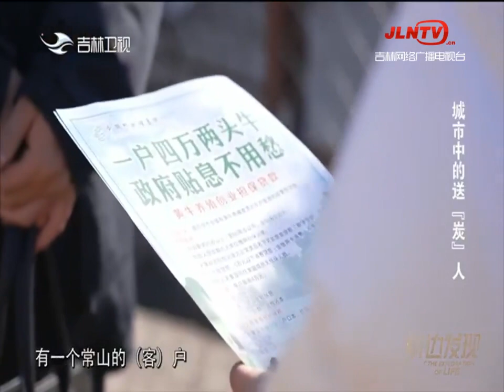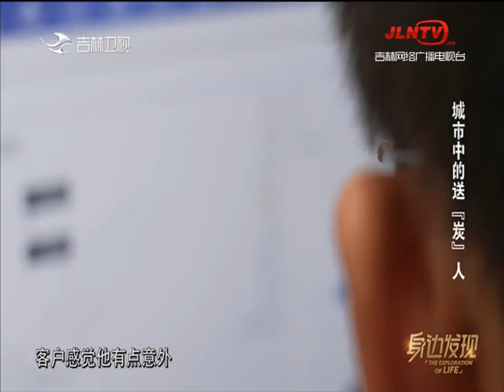身边发现 20211129：城市中的送“炭”人